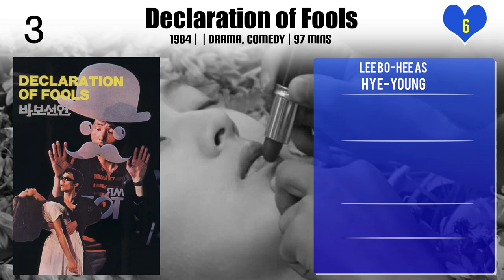Lee Bo-hee Top 10 Movies | Best 10 Movie of Lee Bo-hee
Top 10 Movies of Lee Bo-hee

Find the list of movies by Lee Bo-hee you can find more information, movie trailers, posters, reviews, youtube links in below link.

Please Comment down your favorite movie of Lee Bo-hee